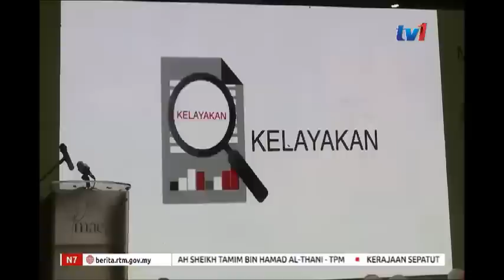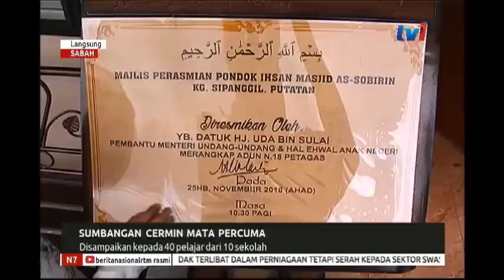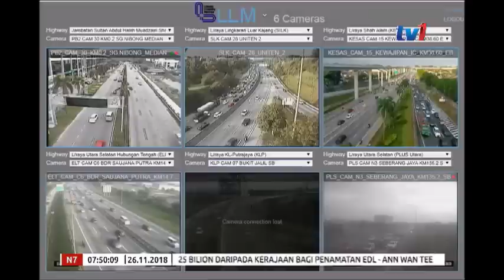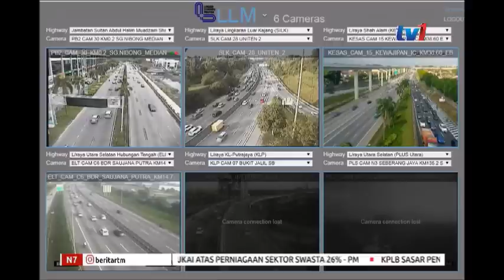N7 [26 NOV 2018]